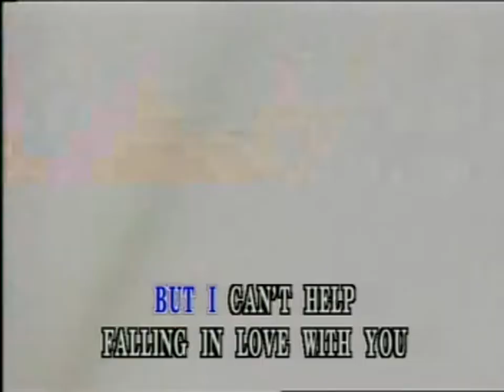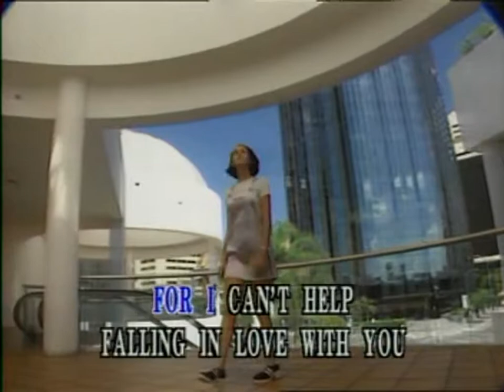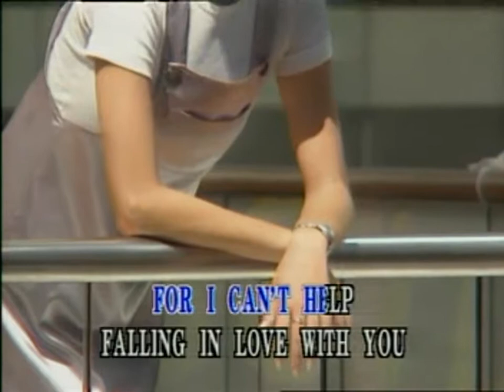(USA Karaoke) Can't Help Falling In Love - Julio Iglesias